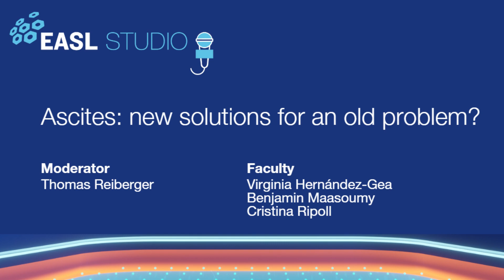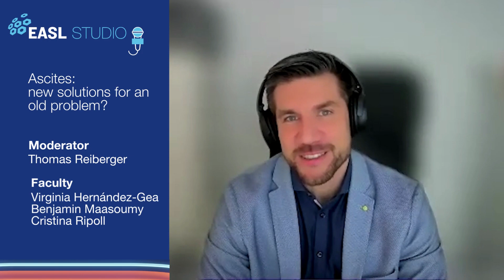S4E10 Promo - Ascites: new solutions for and old solution?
Ascites is the final consequence in a series of anatomic, pathophysiologic, and biochemical abnormalities and one of the most common complications of advanced cirrhosis.
This EASL Studio will be discussing:
- Is it all about portal pressure?
- Which treatment option for which patient?
- Which trials are needed?